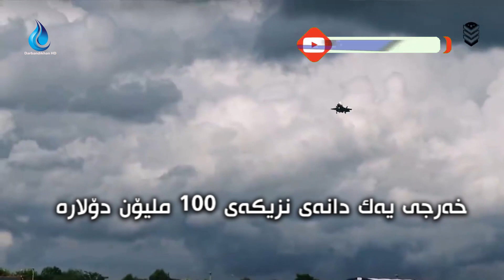جیاوازی نێوان ئێف ی کورد و ئەمریکا